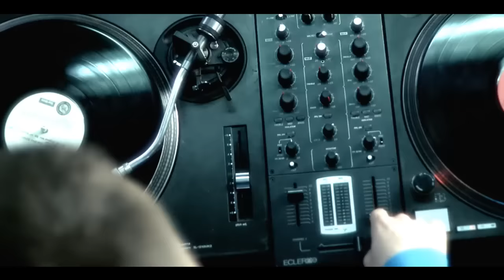Monopol - Lans (Full Erection Remix) (Official video)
prod: Big Bang Film 2010
edit: Dwaem Media Group
dop: Jakub Jakielaszek
label: Entyrecords Limited